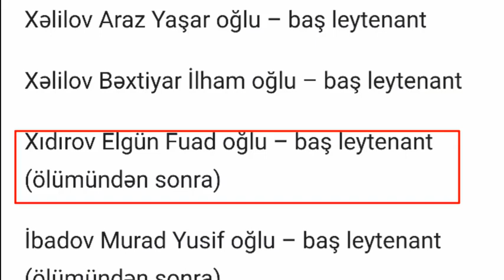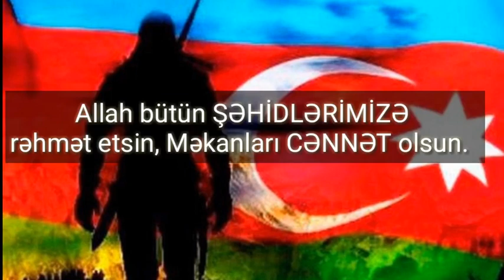BMP komandiri Baş leytinant Xıdırov Elgün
şəhidlər,
şəhid mahnısı,
şəhid udayar,
şəhidim,
şəhidlər mahnısı,
şəhid anası,
şəhid mahnıları,
şəhidlər ölməzdi vətən bölünməzdi,
şəhid udayar yusifzadə,
şəhid atası,
şəhid dirilis,
şəhid oldum,
şəhid arzusu,
şəhid ailələri,
şəhid anaları,
şəhid ailəsi,
şəhid anasının fəryadı,
şəhid anası şeiri,
şəhid babək abidov,
şəhid behişti,
şəhid bacısı,
şəhid babayev yaşar,
şəhid biləsuvar,
bugün şəhid olan əsgərlərimiz,
şəhid eminem bağırov,
şəhid balası,
şəhid cəbrayıl dövlətzadə,
şəhid cəbrayıl,
şəhid camal ismayılov,
şəhid cavid həsənov,
şəhid cənazəsi,
şəhid cabbarxan,
cəlilabad şəhid,
cəlilabada şəhid,
şəhid çingiz mustafayev,
çingiz mustafayev - şəhid arzuları,
çingiz mustafayev şəhid olma anı,
şəhid çingiz qurbanov,
çoxalıb şəhid məzarı,
çingiz şəhid,
şəhid dəfni,
şəhid david qurbanov,
şəhid dövlətzadə cəbrayıl,
şəhid daşqın,
şəhid duası,
şəhid denis,
şəhid dirildi,
şəhid elvin,
şəhid elvin abdurahmanov,
şəhid emin ismayılov,
şəhid evinə gətirildi,
şəhid elşad məmmədov,
şəhid elnur vəliyev,
şəhid elşən musayev,
şəhid elmir məmmədov,
şəhid əkbər hüseynov,
mehriban əliyeva şəhid,
ilham əliyev şəhid,
şəhid əmrah əliyev,
şəhid əbdülməcid,
şəhid əhmədov namiq,
şəhid əsgər,
şəhid fərid hüseynov,
şəhid fuad məmmədov,
şəhid fərid əhmədov,
şəhid family əhmədzadə,
fuad muradov şəhid,
şəhid atasının fəryadı,
şəhid fon müziği,
şəhid gəlir naxçıvana,
şəhid generallarımız,
şəhid general polad həşimov,
şəhid general,
şəhid generalın,
şəhid gətirilməsi,
təcili. şəhid generalın koordinatları,
ana mən şəhid oldum gitara,
şəhid haqqında,
şəhid həsənağa abdullazadə,
şəhid həkimlər,
şəhid haqqında hədislər,
şəhid haqqında şeir,
şəhid haqqında sözlər,
şəhid haqqında şeirlər,
şəhid haqqında qanun,
şəhid ismayıl irapov,
şəhid ilqar mirzəyev,
şəhid intiqam abdullayev,
şəhid ibrahim məmmədov,
şəhid ingilis dilində,
şəhid ilqar zeynallı,
şəhid ibrahim hadi,
şəhid mübariz ibrahimov,
şəhid kimlərə deyilir,
şəhid kimdir,
şəhid kamil şirinov,
şəhid kimə deyilir,
şəhid generalın koordinatları,
ana mən şəhid oldum karaoke,
şəhid klip,
şəhid qardaşım,
şəhid qardaşlar,
şəhid qarşılama,
şəhid qızı,
şəhid qasim süleymani,
şəhid qadın,
şəhid qızının şeiri,
şəhid qanı,
şəhid lgbt,
orxan lokbatanli şəhid,
orxan lökbatanlı şəhid,
lənkəran şəhid,
şəhid muxtar qasımlı,
şəhid murad məmmədov,
şəhid mərsiyə,
şəhid mahnı,
şəhid muxtar,
şəhid müşfiq abbasov,
şəhid nicat şükürlü,
şəhid nihad babayev,
şəhid novruzov anar,
şəhid mayor namiq əhmədov,
şəhid ravil novruzov,
şəhid namiq əhmədov,
şəhid nicat,
şəhid nişanlısı,
şəhid oldu oğlun,
şəhid orxan əkbərov,
şəhid olanların siyahısı,
şəhid olmuş hərbçilərin siyahısı,
şəhid olub,
şəhid olan əsgərlərin adları 2020,
şəhid oğlu,
şəhid övladı,
şəhid övladı atasının məzarında,
şəhid övladları,
şəhid övladı şeir,
qarabağda ölənlər şəhid değil,
şəhid polad həşimov,
şəhid pilot,
şəhid polkovnik,
şəhid polkovnik ilqar mirzəyev,
şəhid pilot rəşad atakişiyev,
şəhid polad,
şəhid polkovnik oğlu,
polad həşimov şəhid oldu,
şəhid rəşad babayev,
şəhid rasim abdullayev,
şəhid rüfət əliyev,
şəhid rauf əliyev,
şəhid rəşad mehdiyev,
şəhid ramil quliyev,
şəhid rahil hüseynov,
şəhid rəşad mahmudov,
şəhid samir əliyev,
şəhid sayı,
şəhid siyahısı,
şəhid sözləri,
şəhid sozunun menasi,
şəhid səid,
şəhid süleyman qarayev,
şəhid statusları,
şəhid şahin,
şəhid şahin allahyarov,
şəhid şeiri,
şəhid şəhriyar,
şəhid şeirləri,
şəhid şəkilləri,
şəhid şeir,
şəhid şəhriyar quliyev,
şəhid teymur abbasov,
şəhid turqut xəlilbəyli,
şəhid tural nuriyev,
şəhid tovuz,
tovuzda şəhid,
tovuzda şəhid olanlar,
seyyid taleh şəhid,
şəhid analarını təhqir edən,
şəhid uşağı,
şəhid ülvi kərimli,
üzeyir şəhid,
şəhid vüsal məmmədov,
şəhid videoları,
şəhid vüsal allahverdiyev,
şəhid vüsal,
şəhid vidadi xəlilov,
şəhid vüqar sadıqov,
şəhid var,
şəhid vüqar,
şəhid yusifzadə udayar,
şəhid yüksəl əlizadə,
şəhid yaşar babayev,
şəhid yaşar babayevin qızı,
şəhid yasar,
şəhid gizir yaşar babayev,
18 yaşlı şəhid xəyyam,
yeni şəhid,
şəhid zeynallı ilqar,
şəhid ziya həsənov,
şəhid zeynalov,
şəhid ilqar zeynalli,
şəhid ilqar zeynalov,
zaqatala şəhid,